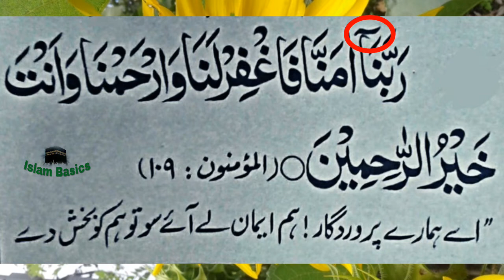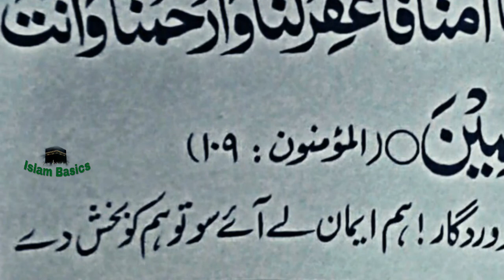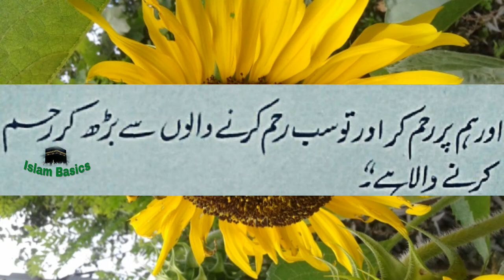namaz ke baad ki dua 5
In this video we will learn the 4th dua which you can read after prayer (namaz) in arabic with urdu translation.